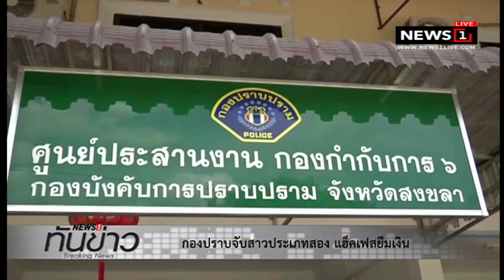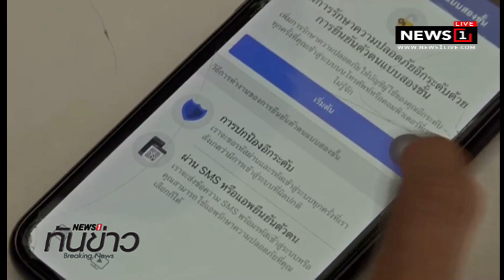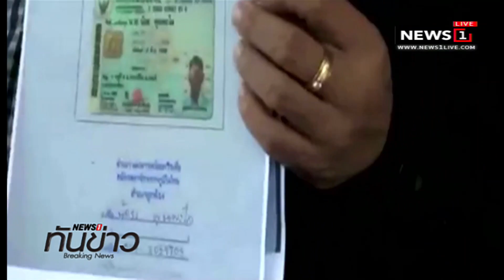สาวไทย นศ.ป.โท ถูกแทงเสียชีวิตในซีแอตเทิล : News1 ทันข่าว 10.00น. 06/09/2018